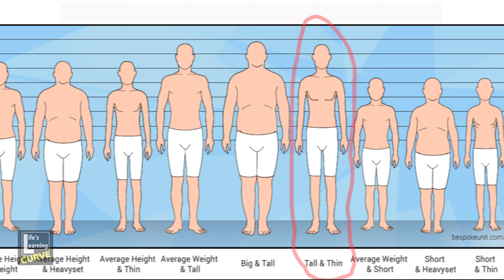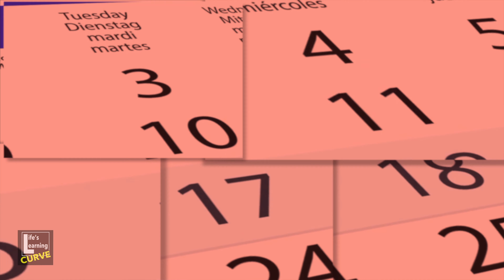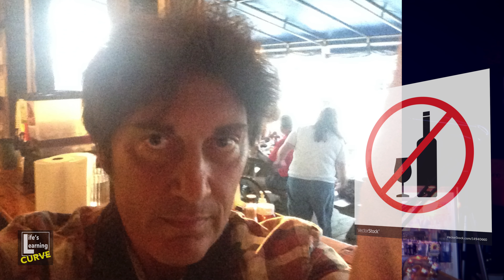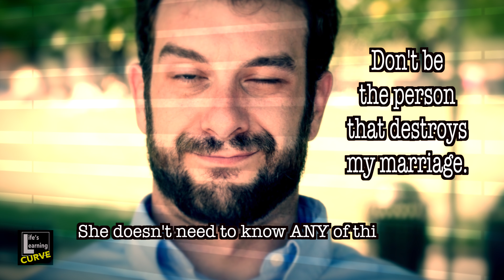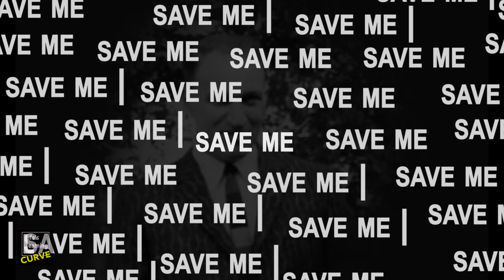Life's Learning Curve 14.0 -Tropical Turpitude (pt. 1)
Part 1 (of 2)   Tropical = Good. Turpitude = being nefarious.   When I took a crew to remote Key West to shoot a squeaky-clean documentary, the REAL story unfolded behind the scenes. With immorality trying to take the main stage, I begin to understand that former college friends, alcohol and saltwater sometimes don’t mix.